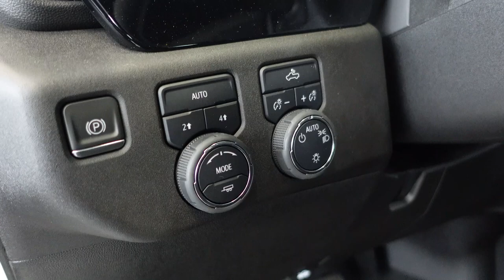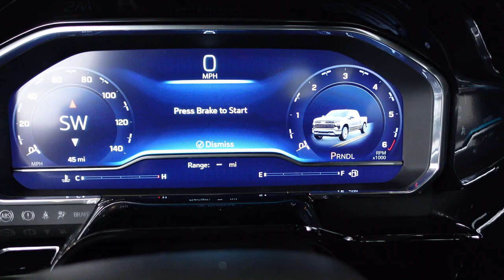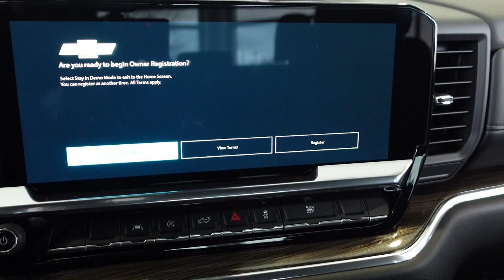2024 Chevrolet Silverado Interior | Exterior Walk-around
Welcome to our in-depth look at the 2024 Chevrolet Silverado! In this video, we'll be exploring both the interior and exterior of this stunning truck. Join us as we take a detailed walk-around to showcase all the features and design elements that make the Silverado stand out from the crowd. From the luxurious interior appointments to the rugged exterior styling, we'll cover it all. So sit back, relax, and enjoy the tour of the 2024 Chevrolet Silverado.